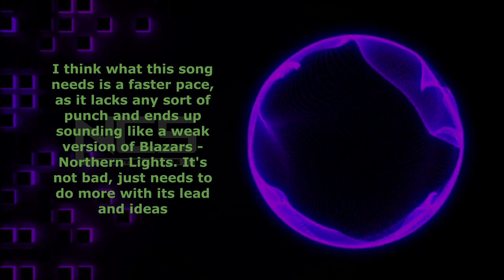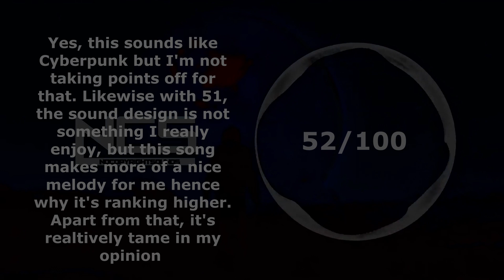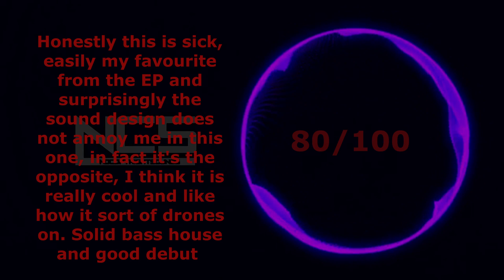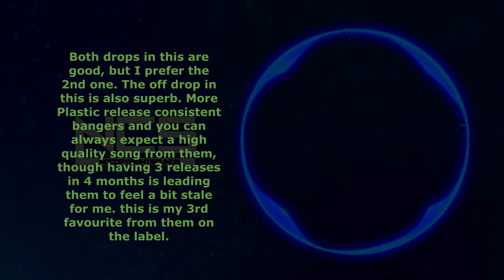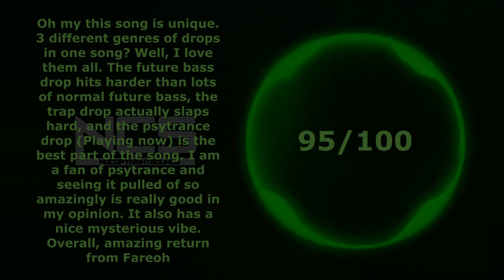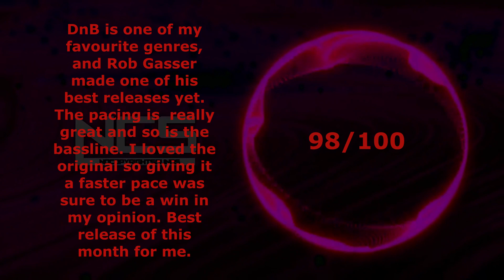Ranking the February 2020 NCS Releases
Another good month, don't know if i prefer this or January